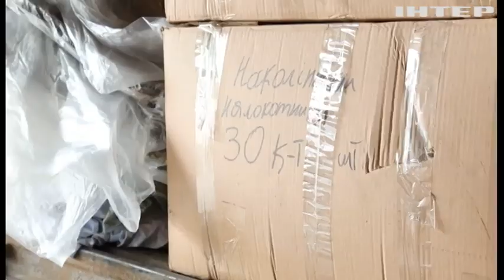На фронті триває підготовка до зими